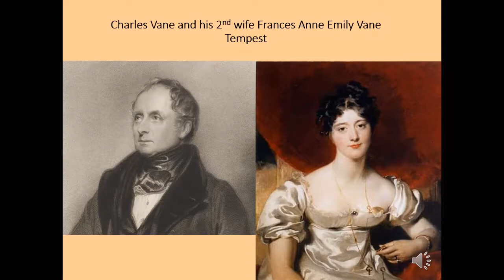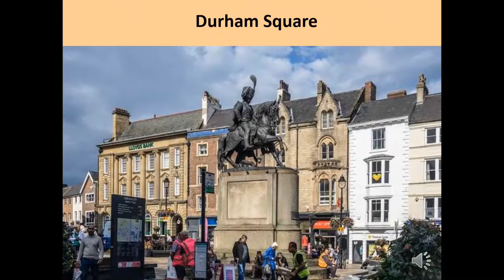The 3rd Marquess of Londonderry